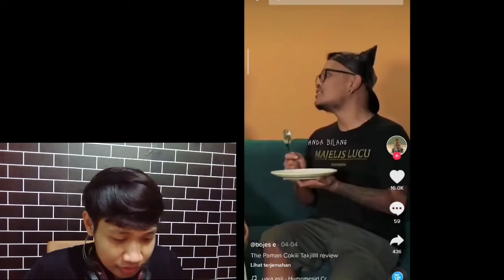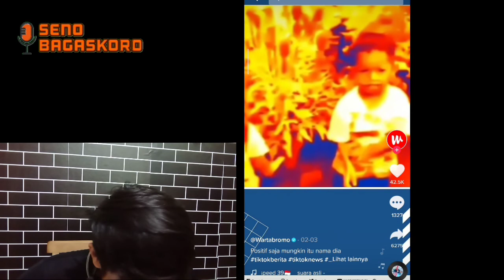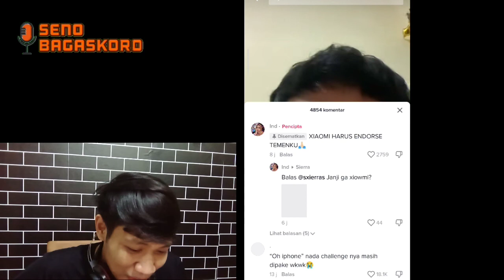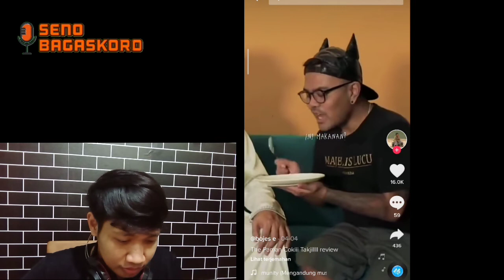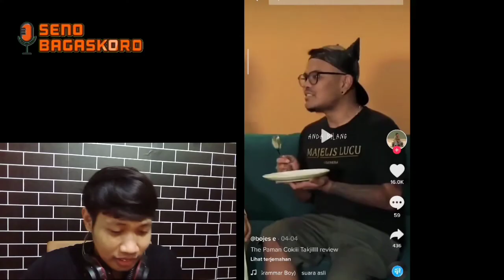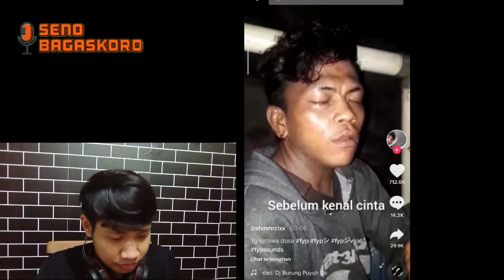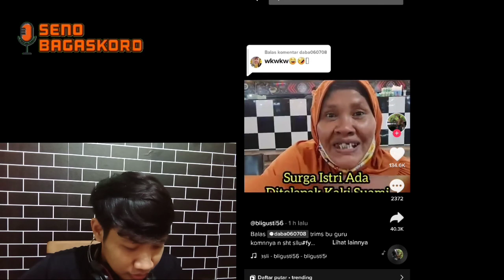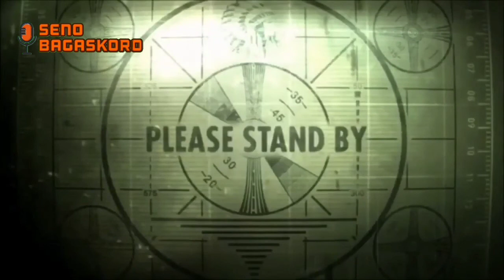DARKJOKE TRETAN MUSLIM & COKI | REACTION VIDEO TIKTOK